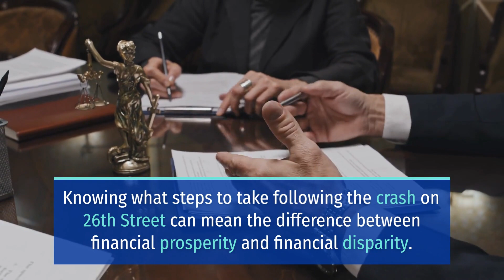GELVY ORTIZ INJURED IN PEDESTRIAN DUI CRASH ON 26TH STREET [SANTA MONICA, CA]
Santa Monica, CA (June 14, 2023) – On June 2, Gelvy Ortiz, 18, sustained injuries in a pedestrian DUI crash on 26th Street.

Ortiz was on his way home from work when a DUI driver veered off the road and struck him while he was sitting on a bench at a bus stop. Sadly, Ortiz was seriously injured due to the accident.

Ortiz is currently under medical care at UCLA Medical Center.

Doctors had to amputate his left leg while his other leg will need several surgeries before he can fully recover.

Moreover, the authorities arrested the driver for felony DUI but has been released after posting bail. The driver is awaiting trial.